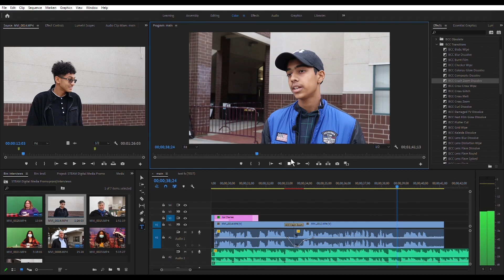STEAM Digital Media Promo 2022